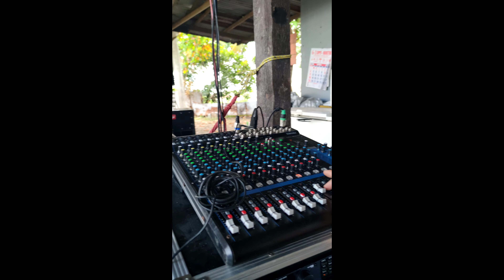new midbox set up by Sound Addict.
addict sounds davao.